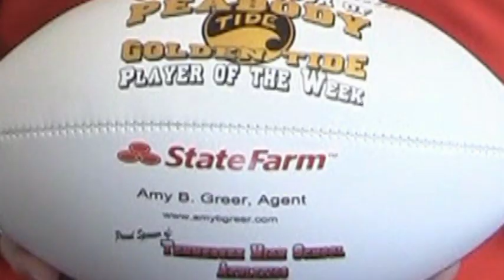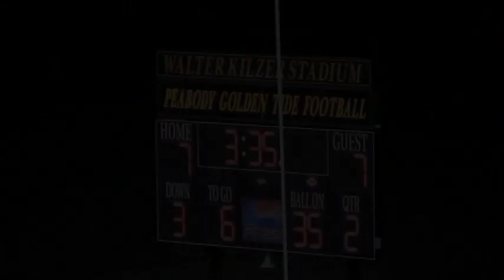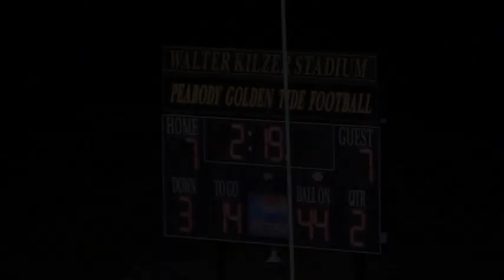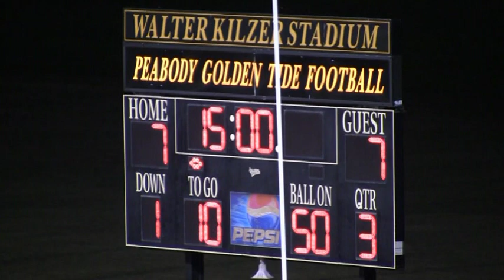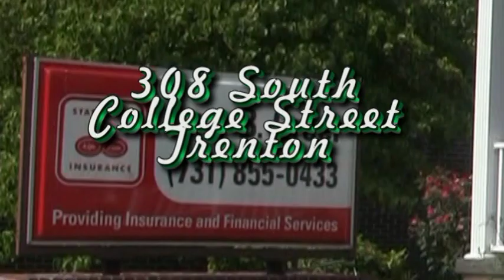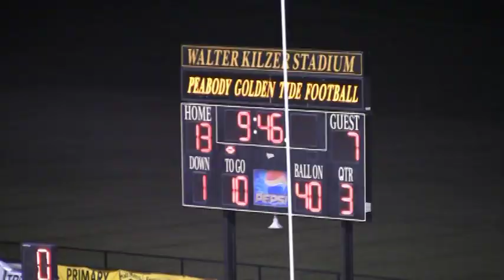HUMvsPHS2NOV12B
Trenton Peabody vs. Humboldt in playoff game on November 2, 2012.  Filmed by "Ball Game Blitz" TV show!  This is part 2 of 4.